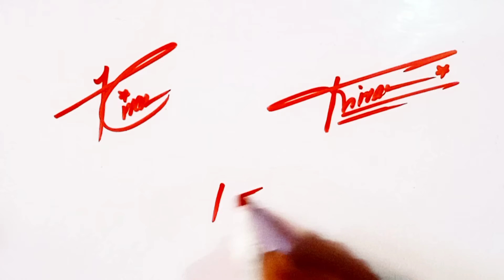Kiran name signature style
Thanks for opening my video in this video you can learn how to draw Kiran name signatures in different styles...